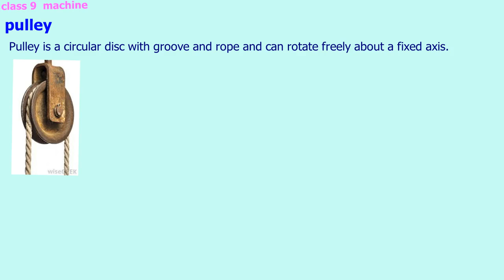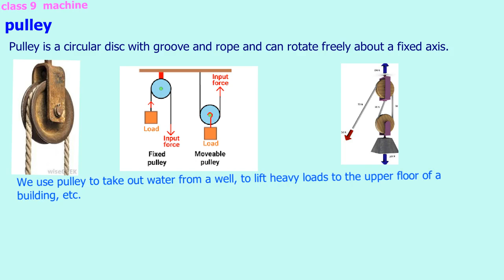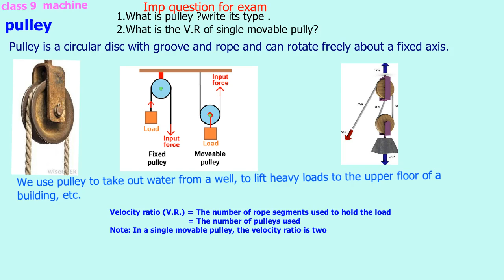pulley and its type class nine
bbbbb